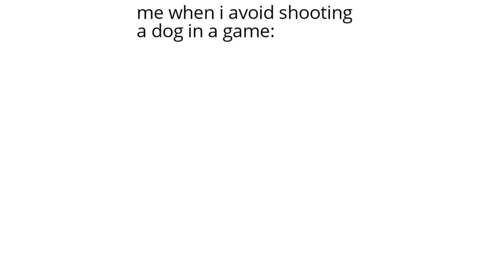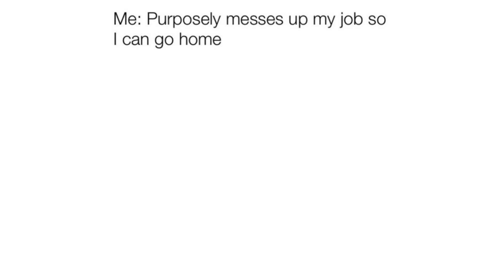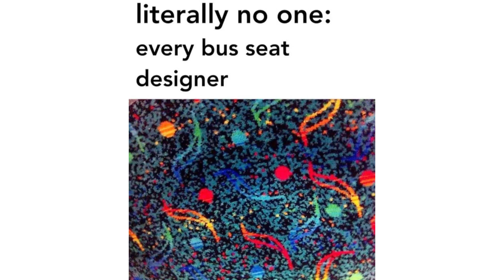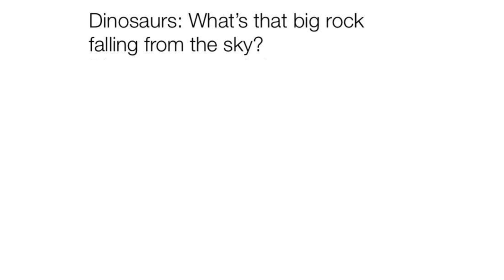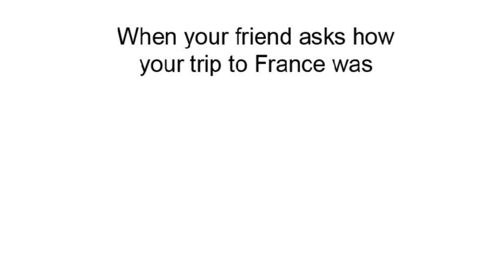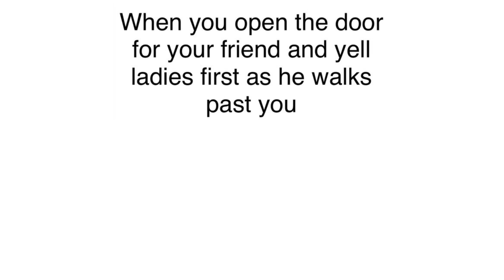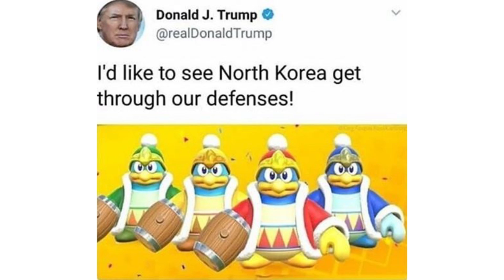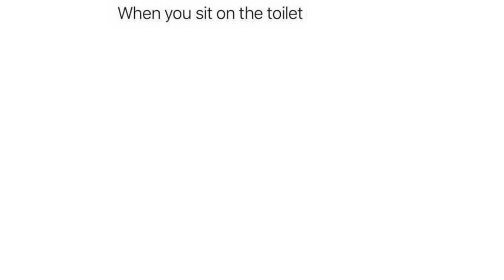My Favorite Memes of April 2019